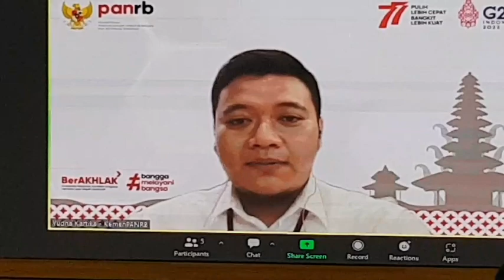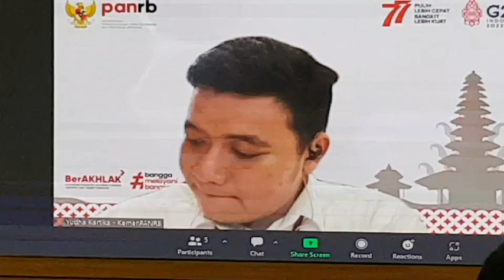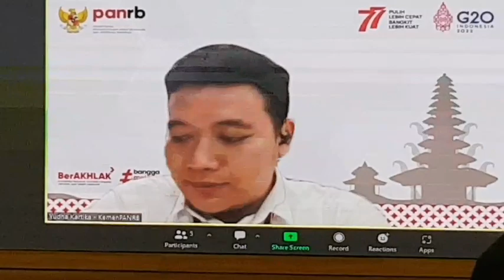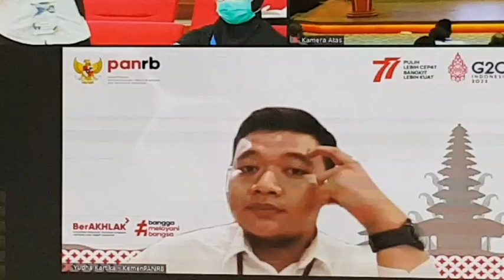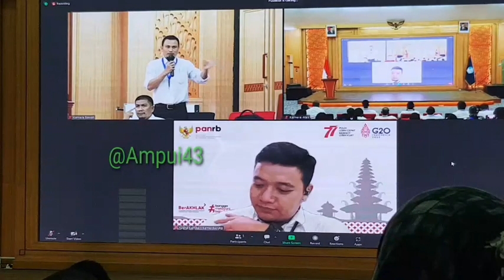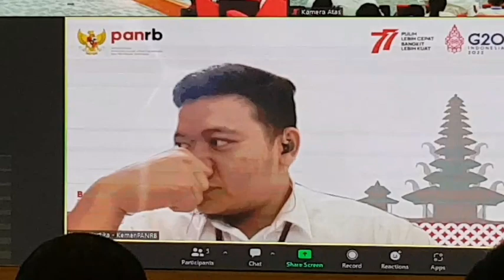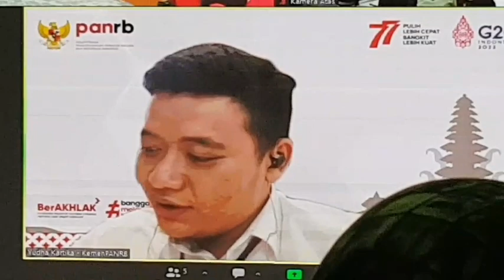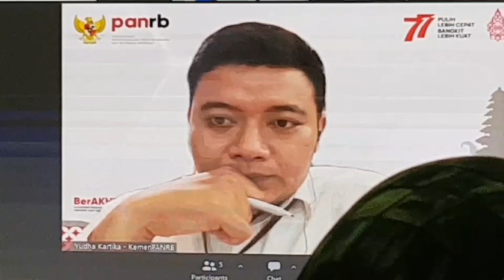Ada Apa...PANRB esp.2 || Pusdiklat Kemendikbud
Ada Apa...PANRB || Pusdiklat Kemendikbud